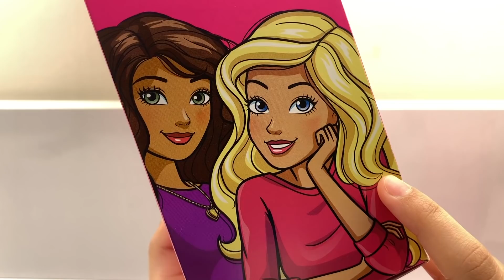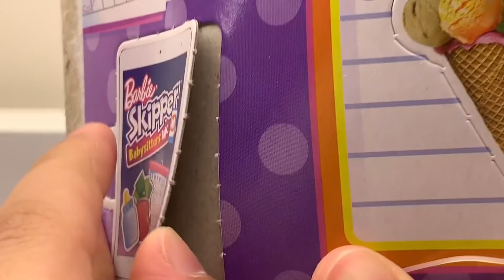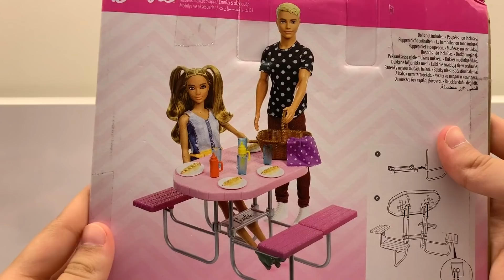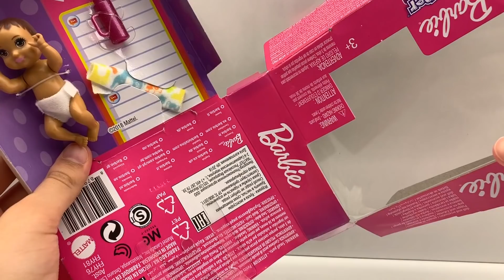Barbie Oyuncak Açılımı (Bebek Bakıcısı Skipper, Piknik Seti, Ayakkabı, Ranza Seti, Minik Bebek)